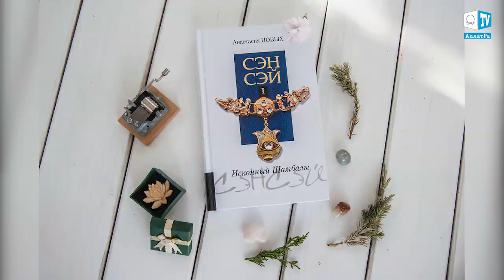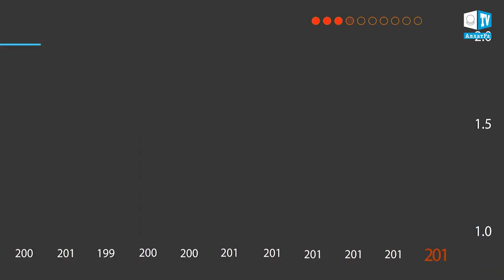Мощный шторм Ксавьер пронёсся по Европе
5 октября 2017 г. шторм “Ксавьер” со скоростью до 41 м/с обрушился на Германию. Шторм оборвал линии электропередач, нанёс значительный урон инфраструктуре, парализовал движение всех видов транспорта. Только за 2 часа в Гамбурге к спасателям поступило 700 вызовов. Пронесшись по территории Нидерландов, Великобритании, Польши, Швеции и Дании, дойдя до территории Украины, “Ксавьер” потерял свою силу. Предварительно оставив без электричества около 200 населённых пунктов. От шторма пострадало по меньшей мере 50 человек.

Как говорится в книге А.Новых “Сэнсэй. Исконный Шамбалы”, “никто толком до конца не знает, что с ним может случиться через минуту. Так может не стоит испытывать Судьбу, а начать ценить каждое мгновенье сейчас, с этой секунды и ценить его так, как ценят обреченные люди. Возможно тогда мы сможем глубже понять смысл самой жизни и сделать в ней в тысячу раз больше полезных дел для своей души и для окружающих людей”.
Учитывая нарастающую интенсивность климатических бедствий на Земле, сейчас как никогда нам, людям, важно разобраться в том - кто мы и для чего в действительности нам дана эта жизнь. Глубокие и честные ответы на эти ключевые для каждого вопросы даны в уникальном фильме на канале АллатРа ТВ. Это больше чем фильм, это живая книга: СОЗНАНИЕ И ЛИЧНОСТЬ. ОТ ЗАВЕДОМО МЕРТВОГО К ВЕЧНО ЖИВОМУ.